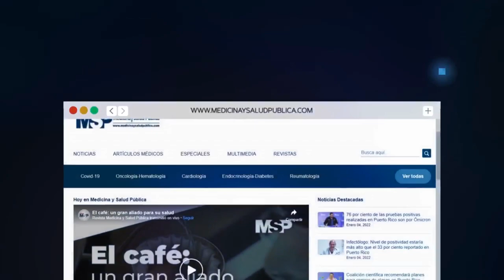¿Qué tan confiable es el regreso a clases? - Dra. Norma Arciniegas - Dra. Marielys Otero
Ahora I Conozca los puntos claves qué hay que tener en cuenta ante el nuevo regreso a clases en las escuelas públicas de Puerto Rico debido al alza de casos de COVID-19.

Se conectan contigo, la Dra. Norma Arciniegas, Directora del Departamento de Pediatría del Mayagüez Medical Center (MMC) y la Dra. Marielys Otero Maldonado, Especialista en Enfermedades Infecciosas en Manatí Medical Center (MMC).